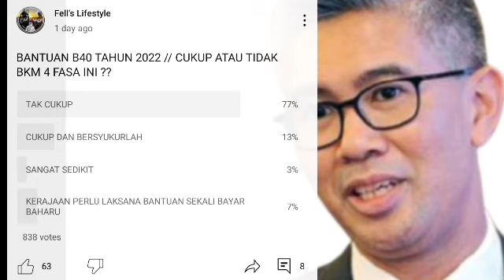BANTUAN SEKALI BAYAR SELAIN BKM BERFASA ??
CADANGAN ADMIN